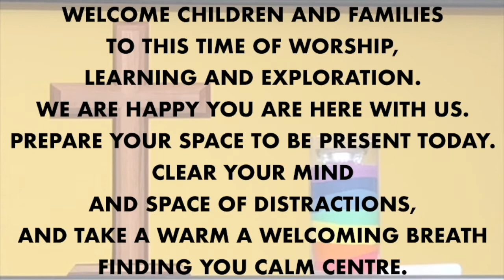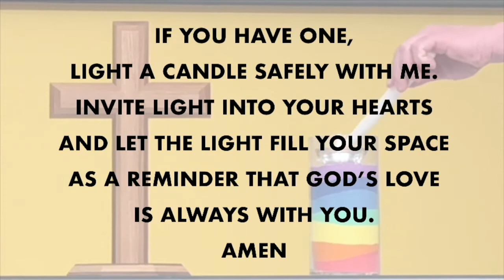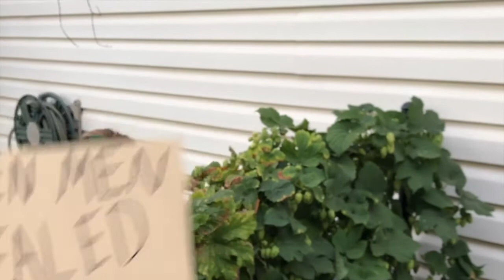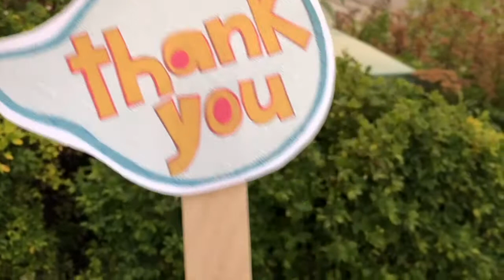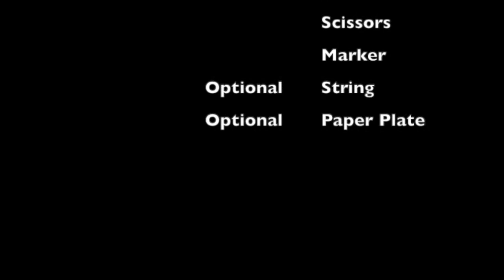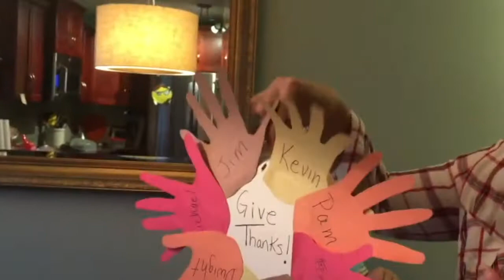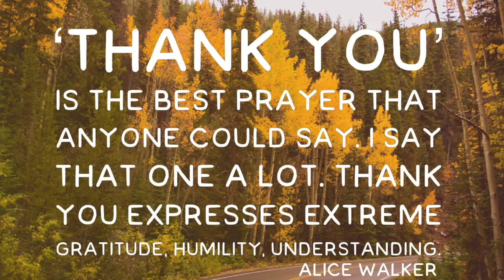Northminster United Church Kidzone - October 11th